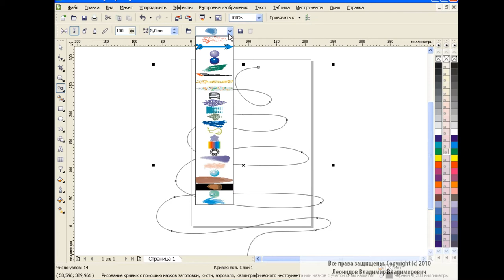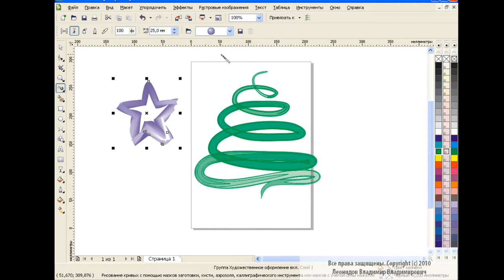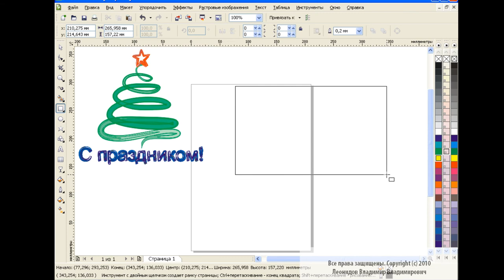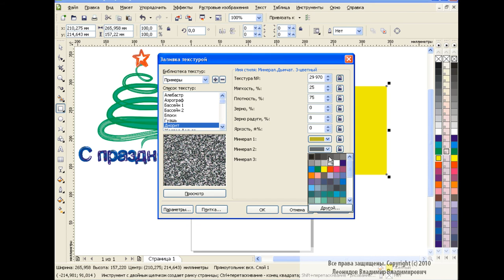How to draw a Christmas tree in Corel Draw